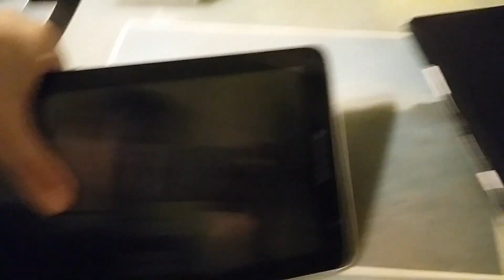Meet Lenovo The Unbreakable Tablet